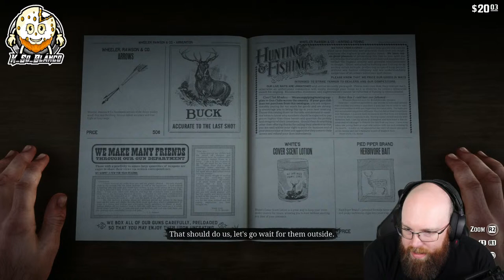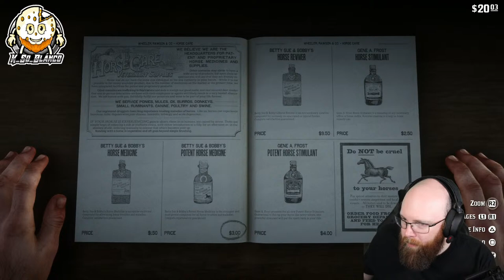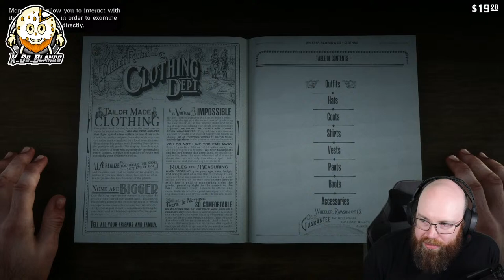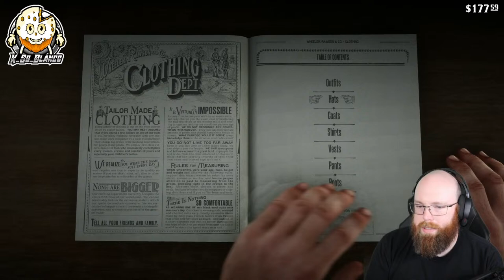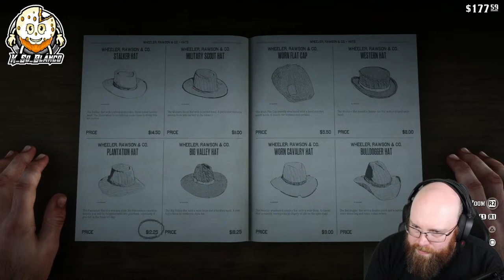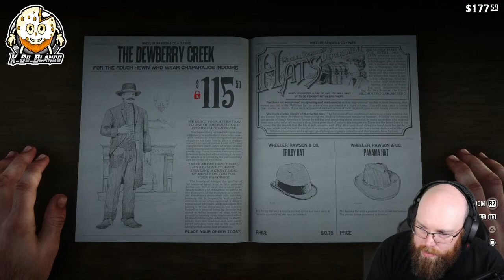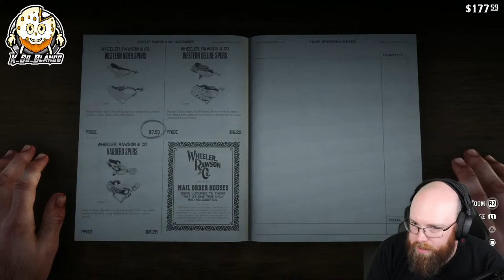If you find yourself in a hole, the first thing to do is stop digging. Time for some RDR2!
We are about to ride off in to the sun set! Who is with me???